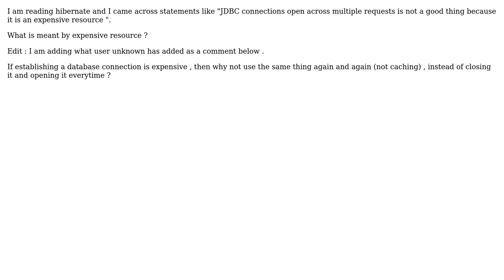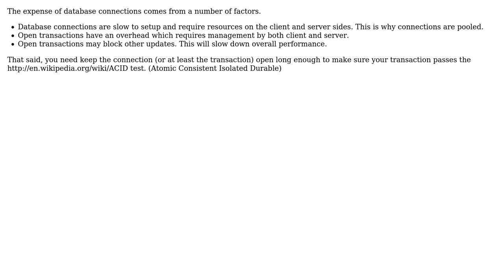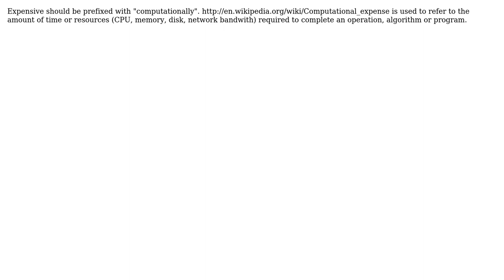Software Engineering: What makes resources "expensive"? (4 Solutions!!)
Software Engineering: What makes resources "expensive"?

With thanks & praise to God, and with thanks to the many people who have made this project possible! | Content (except music & images) licensed under CC BY-SA | Music | Images & others | With thanks to user Vinoth Kumar C M user ChrisF user BillThor user Berin Loritsch user Andy and the Stack Exchange Network Trademarks are property of their respective owners. You are responsible for your own actions.